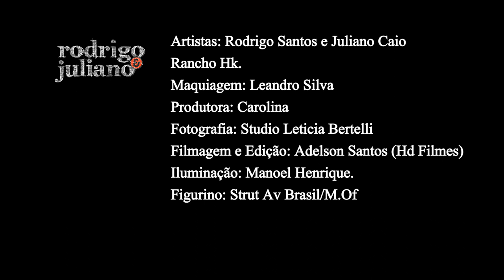Clipe Oficial - Nada - Rodrigo e Juliano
Artistas: Rodrigo e Juliano
Rancho Hk.
Maquiagem:Leandro Silva
Produtora:Carolina Campos
Fotografia:Studio Leticia Bertelli
Filmagem:Adelson Decinho(Hd Films)
Iluminação:Manoel Henrique.
Figurino:Strut Maringa / M.Officer Mga
Instrumentos:Musitech Mga.